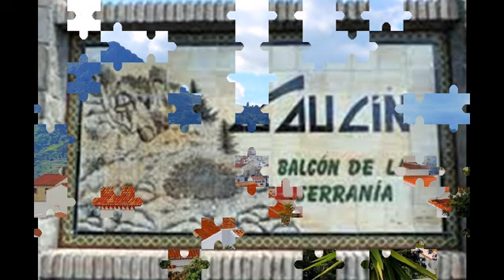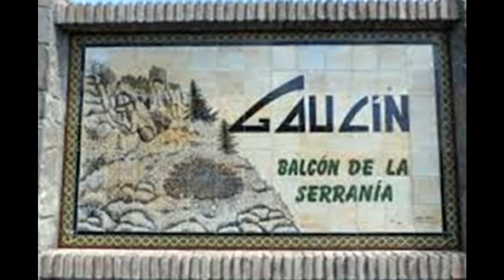Sevillanas Gaucín Balcón de la Serranía. Canta Coro SON y SAL